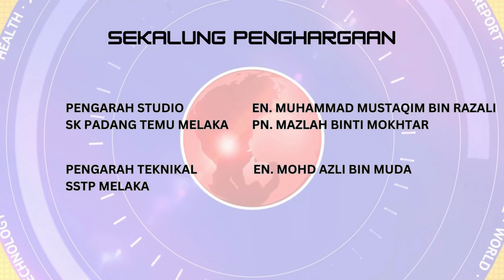UCAPAN KPPM SEMPENA HARI GURU PERINGKAT KEBANGSAAN KALI KE-52 TAHUN 2023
UCAPAN KETUA PENGARAH PENDIDIKAN MALAYSIA SEMPENA HARI GURU PERINGKAT KEBANGSAAN KALI KE-52, TAHUN 2023

Liputan ini disediakan oleh TVPSS SK Padang Temu, Melaka.